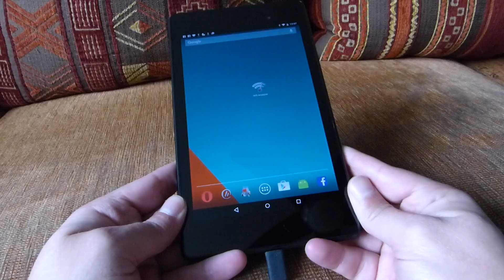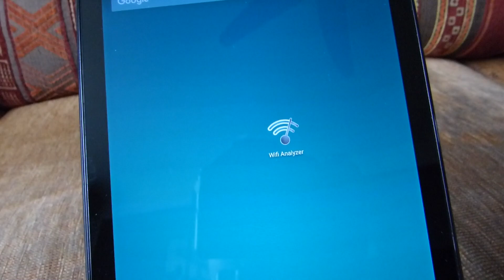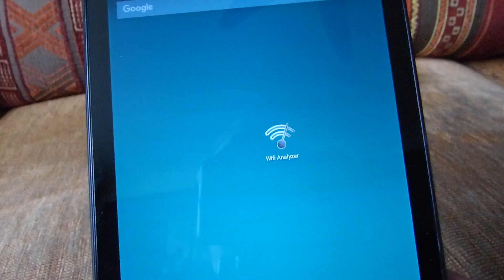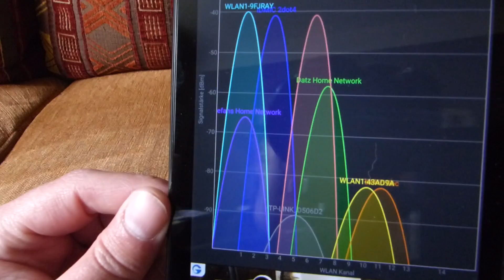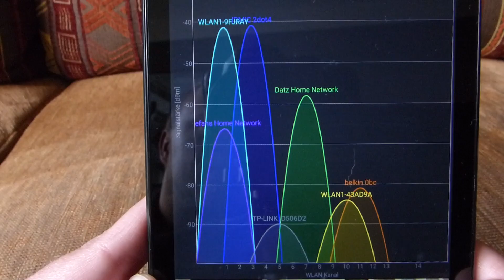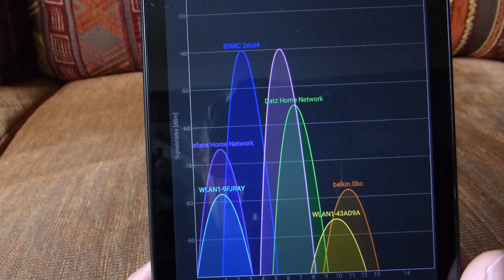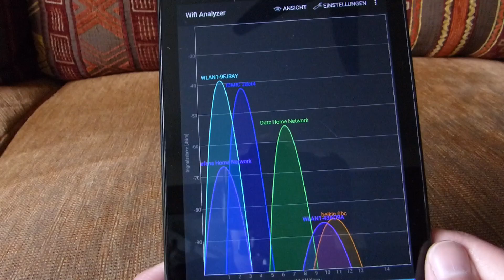WLAN Probleme? Das Signal verbessern durch den besten WLAN Kanal mit Wifi Analyzer Deutsch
Möchtest du den WLAN-Kanal ändern, um deinen schlechten WLAN-Empfang zu verbessern?

Nutze die App Wi-Fi Analyzer um den besten WLAN-Kanal zu finden und deine Internetverbindung zu optimieren.

Ständige Unterbrechungen und gestörte Verbindungen? Konfiguriere dein WLAN richtig und erhöhe die Reichweite sowie Stabilität.

Verbessere den WLAN-Empfang für:

PlayStation 4 / 5 / Pro
Xbox One Serie S / X
Nintendo Switch
iPhone 8, iPad, Apple iOS
Samsung-Handys
Optimiere die Einstellungen deines Routers:

Wähle einen WLAN-Kanal, der nicht von anderen Routern belegt ist. Ideal ist ein Kanal zwischen 1 und 13, der einen ausreichenden Abstand zu anderen Routern hat. Bei Fragen stehe ich gerne zur Verfügung.